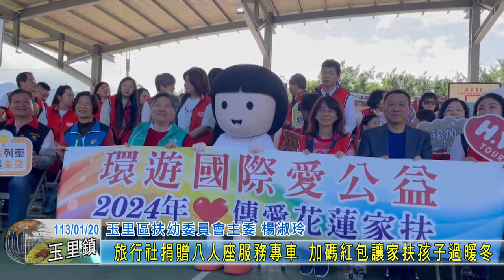20240120 07 旅行社捐贈八人座服務專車 加碼紅包讓家扶孩子過暖冬